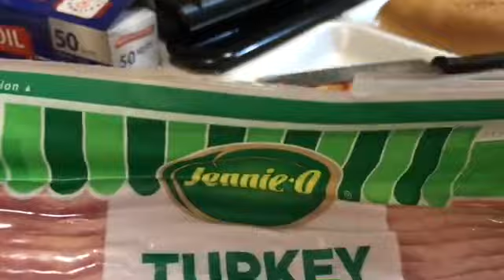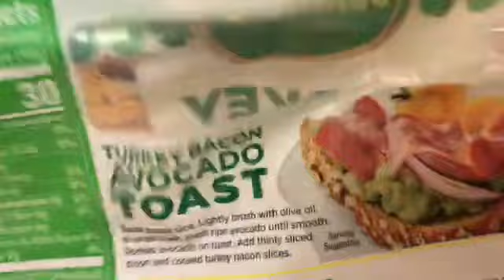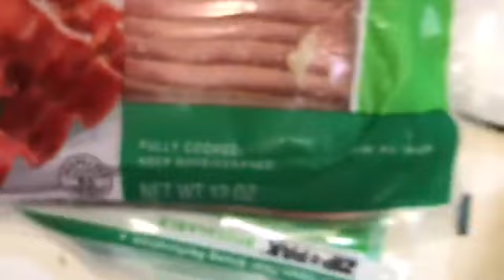Grilled Turkey BLT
Let's make a healthier Turkey BLT together step by step starting with the "Mise en Place" (Set-up) until the final creation...Bon Appetit!

NOTE: Bacon whether you choose pork or turkey should be "Fully Cooked" and use your best judgement on cook times approximately 10-15 minutes depending on level crispness...It's cooking for fun, and ambient cooking sounds. Not launching a Rocket into Space!